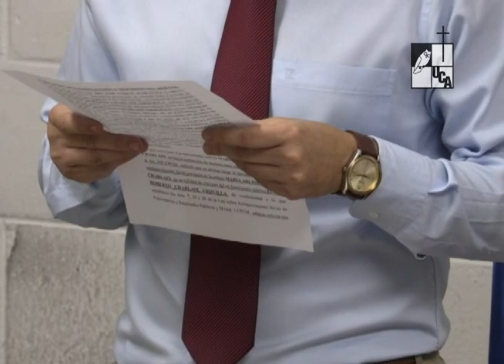Nota 3: Caso Antonio Saca (2018)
Los 300 millones  de dólares que  el ex presidente  Antonio Saca y su grupo de ex funcionarios de confianza,  tomaron de las arcas del Estado para apropiárselo, es dinero que todos los salvadoreños pagaron al Ministerio de Hacienda en concepto de impuestos.
Ahora la Fiscalía en nombre del pueblo, solo  obligara a reintegrar  entre 25 y 30 millones y además reducir el número de año en la cárcel.